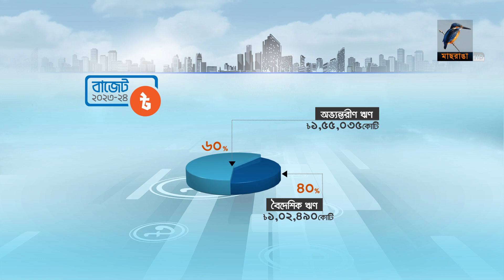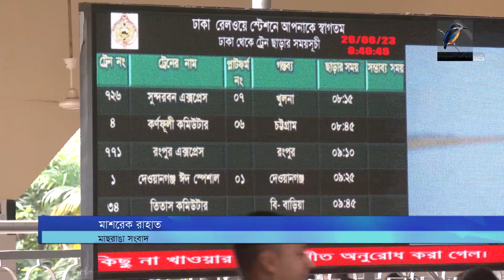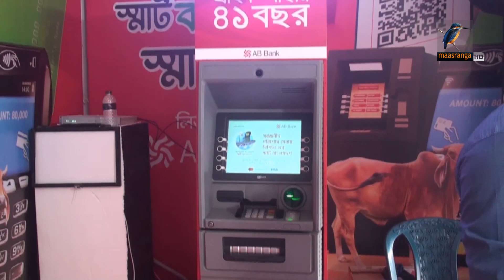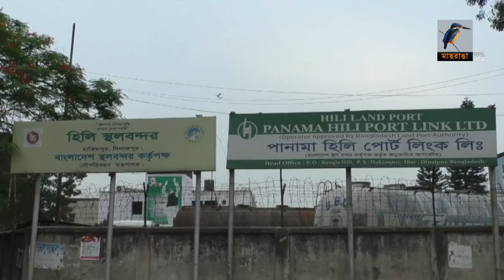মাছরাঙা সন্ধ্যার সংবাদ | Maasranga Sondhar Sangbad | ২৬ জুন, ২০২৩ | Maasranga News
2 Bir Uttam Ziaur Rahman Road (New Airport Road)